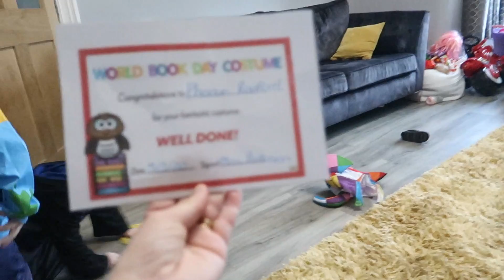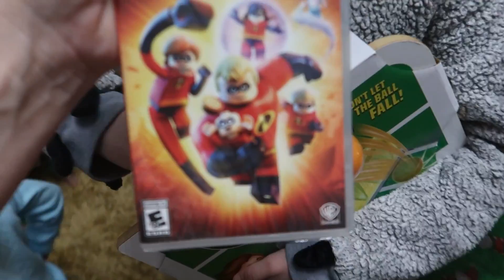DECISION DAY FOR TILLIE'S LEG FRAME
So today is decision day for Tillie's leg frame... We had our regular weekly check up at Alder Hey but today we get to find out whether the frame will be coming off soon or if it will be staying on for a few more months.

We are Mum (Sue)and Dad (Noel) and all our kids Chris, Sophie, Chloe, Jack, Daniel, Luke, Millie, Katie, James, Ellie, Aimee, Josh, Max, Tillie, Oscar, Casper, Hallie, Phoebe, Archie and Bonnie.